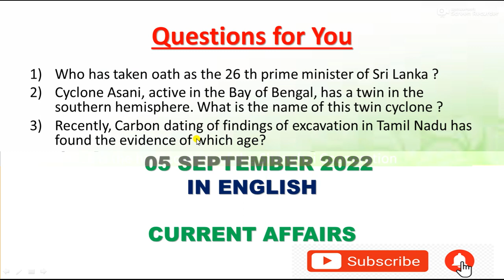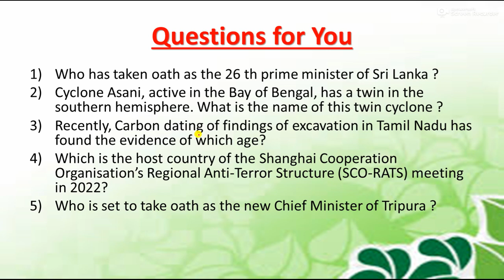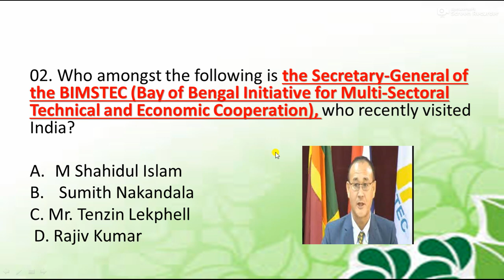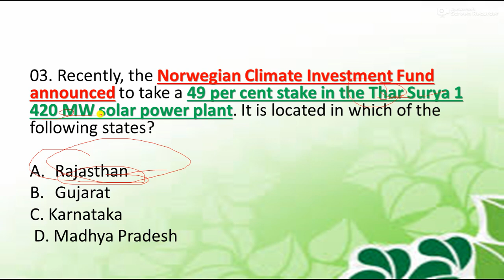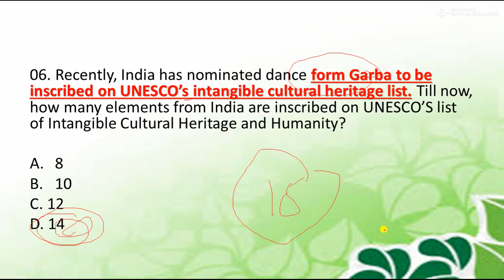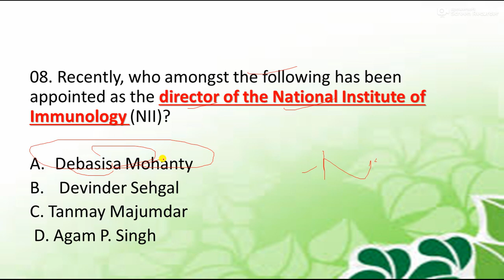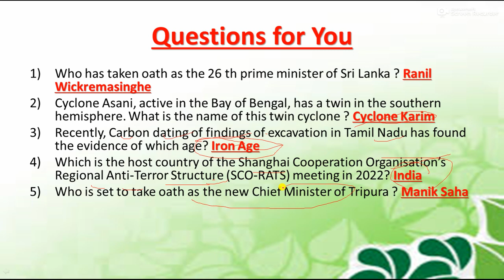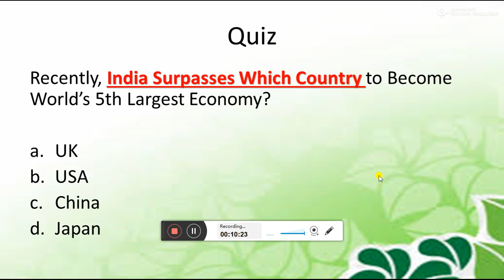05 SEPTEMBER 2022 DAILY CURRENT AFFAIRS | GK TODAY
05 SEPTEMBER  2022 DAILY CURRENT AFFAIRS ||  05 SEPTEMBER  2022 CURRENT AFFAIRS || GK TODAY||  SEPTEMBER 2022

05 SEPTEMBER  2022 CURRENT AFFAIRS || DAILY CURRENT AFFAIRS || 05 SEPTEMBER  CURRENT AFFAIRS || GK TODAY

05 SEPTEMBER  2022 CURRENT AFFAIRS | Current Affairs for SSC CGL, JKSSB, RAILWAY EXAMS || 03 SEPTEMBER  2022

LINK TO JOIN TELEGRAM GROUP FOR PDF

LINK TO WATCH 26 AUGUST CURRENT AFFAIRS

30 AUGUST 2022 CURRENT AFFAIRS | Current Affairs for SSC CGL, JKSSB, RAILWAY EXAMS || 28 AUGUST 2022

LINK TO WATCH 25 AUGUST CURRENT AFFAIRS

LINK TO WATCH 24 AUGUST CURRENT AFFAIRS

LINK TO WATCH 23 AUGUST CURRENT AFFAIRS

LINK TO WATCH 22 AUGUST CURRENT AFFAIRS

LINK TO WATCH 21 AUGUST CURRENT AFFAIRS

LINK TO WATCH 20 AUGUST CURRENT AFFAIRS